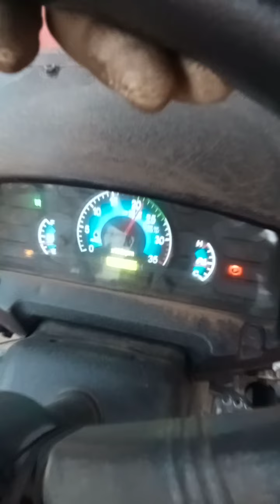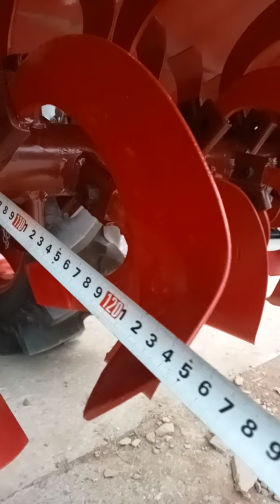sắp lại dao xới và thay trục xới bao phê